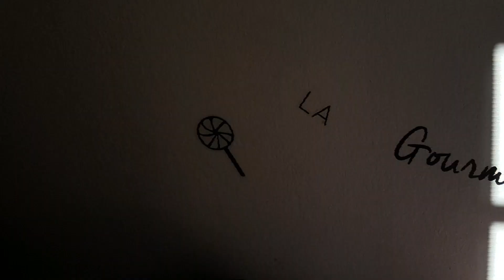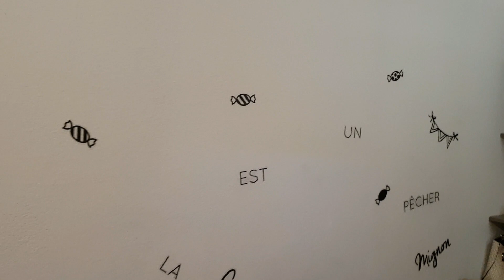جولة في غرفة نوم ❤❤وتنضيف علي حقوا وطريقوا وكملت شروط قناتي👍👍👍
جولة فغرفة نومي# وتنضيف علي حقوا وطريقوا#
شكرا جزيلا لمشاهدتكم ،ارجوا ان يعجبكم الفيديو وتشاركوه مع احباءكم، انتظر تعاليقكم و لايكاتكم